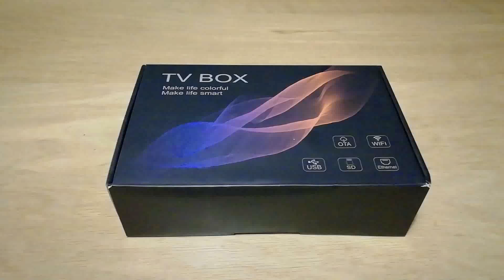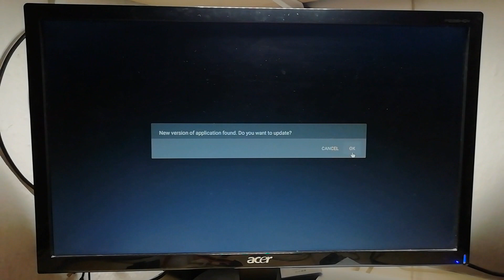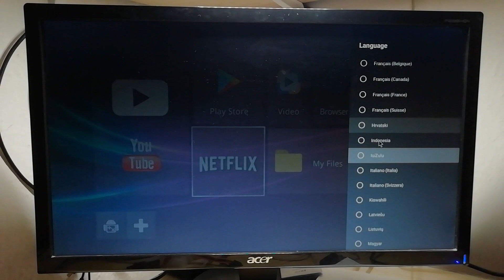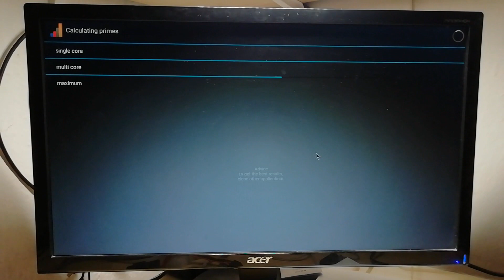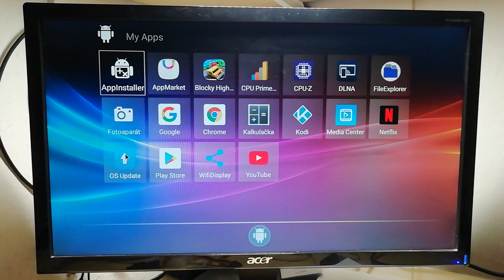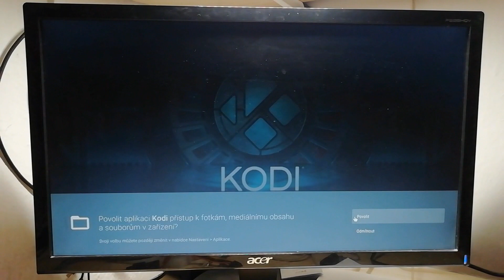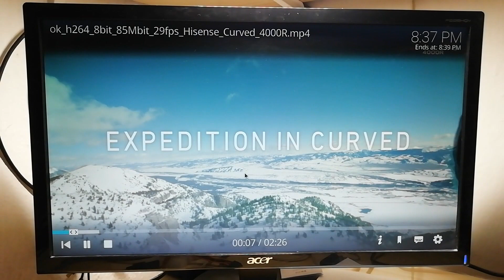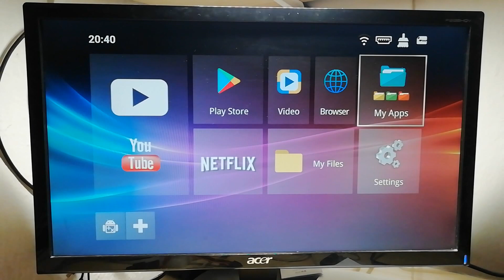H30 Smart TVBox Android 10 4K Ultra HD 4/64Gb - unboxing